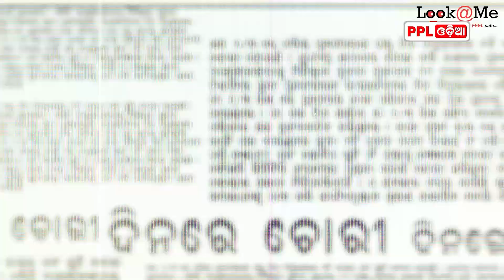Bidyashree Dash Talks About Manabapremi Aditya Dash and People For Seva Ashram | PPL Odia